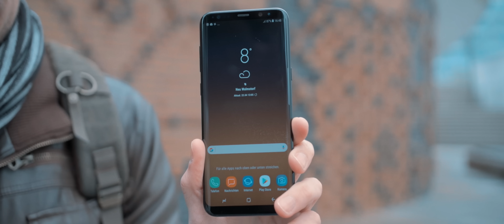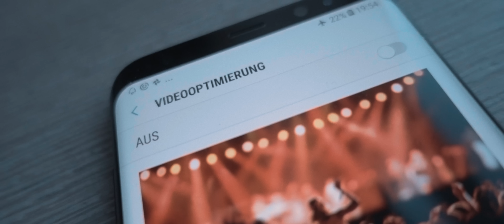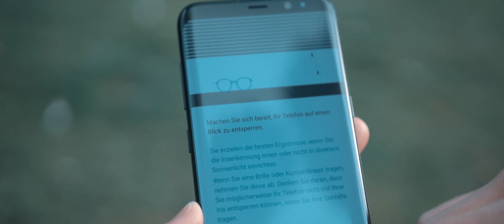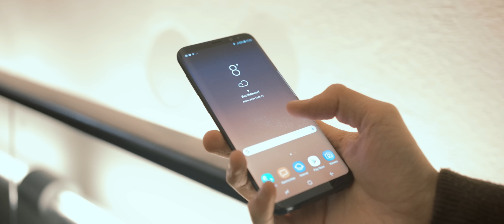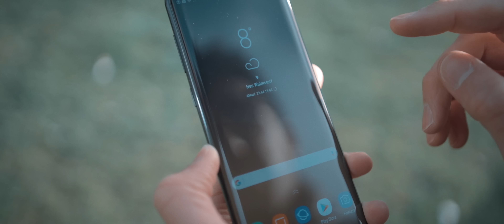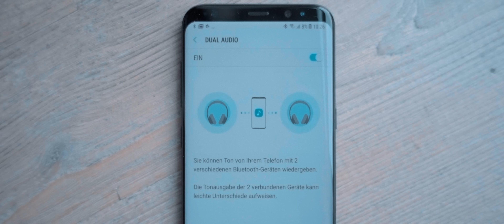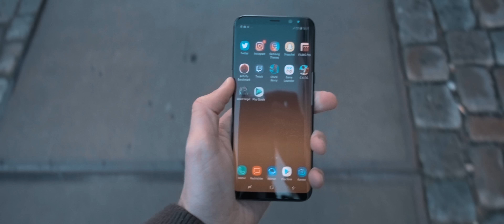Einfach nur ein Handy... - Samsung Galaxy S8 - Review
Es ist mal wieder soweit. Ein neues Smartphone. Von Samsung. Alle meinen es sei perfekt. Stimmt das? Das erzähle ich euch in diesem - wie immer sehr gerne für euch - aufwendig gedrehten Cinematic Review!

Mein Postfach:
alextv
Postfach 1211
21629 Neu Wulmstorf

► Text/Regie/Post: Alex Böhm,
► Kamera: Carolin Schwartau

// Dieses Video beinhaltet keine bezahlte Produktplatzierung. Auch nicht von Samsung oder Nutella. //